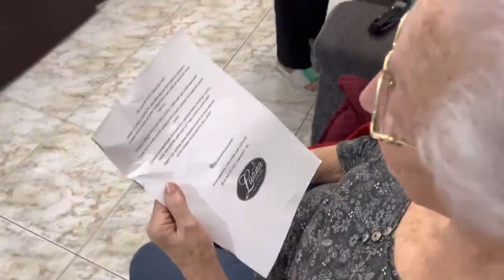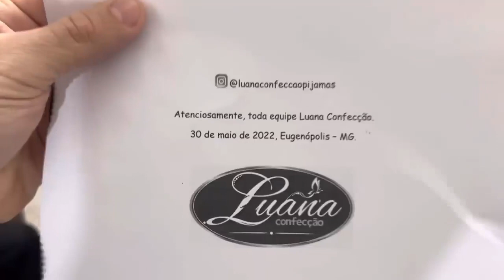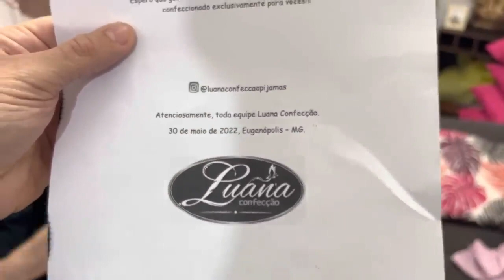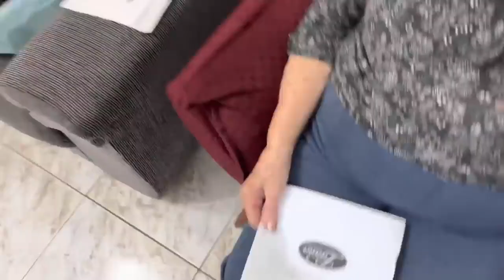OS VOVÓS ESTÃO FOFINHOS 🥰❤️